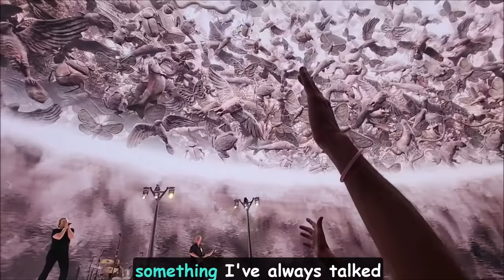🤔 Was U2 at The Sphere Worth VIP Prices??? Review of the Band, Venue, Tips and More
First..big thanks to Doug and Luis for the tickets to this amazing event.

U2's concert at the Sphere in Las Vegas on September 30, 2023 was simply incredible. It was the most technologically advanced concert ever put on, and the band was in much better form than I expected with limited rehearsals and age.

In this video, I give you my honest review of the concert. I talk about the amazing visuals, the incredible sound quality, and the band's energy. I also share some of my favorite moments from the show as well as some tips if you are attending.

If you're a fan of U2, or if you simply love great live music, then you should enjoy this video!

0:00 Intro
3:08 Review of Audio Quality
6:01 Review of Visuals
8:20 Any Drawbacks?
9:30 Bono's Voice?
12:00 VIP Experience